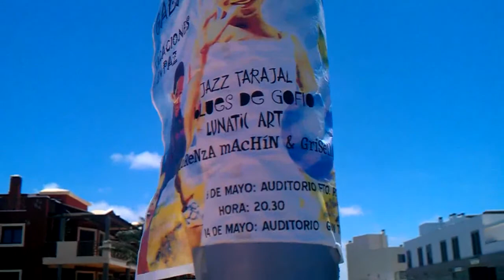Video de Fuerteventura con mi desire hd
My first video recorded entirely with my desire HTC hd. Avi made, assembled and re-compress,  being three-dimensional quality acceptable.